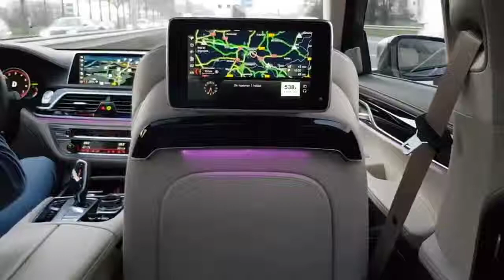The New 2017 BMW M760Li xDrive 6.6 V12 / Driving Luxury with 610 hp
With the BMW M760Li xDrive and the BMW M760Li xDrive Model V12 Excellence, BMW M GmbH is presenting M Performance Automobiles based on the BMW 7 Series Sedan for the first time. The two top models of the series are equipped with the M Performance TwinPower Turbo twelve-cylinder petrol engine. While the BMW M760Li xDrive emphasises the sporty appearance, the focus of attention in the Model V12 Excellence is more clearly on the luxurious character of the vehicle. Both models include elegant exterior and interior components from the BMW Individual portfolio.

Also click on 𝑩𝒆𝒍𝒍 icon.

𝐍𝐎𝐓𝐄: This is official channel of Vehicles Spot. all contents has copyrighted by Vehicles Spot. Don't use our content to make revenue. if we used any other publisher Video for them we also have mentioned & Credit to Video Owner in every video.